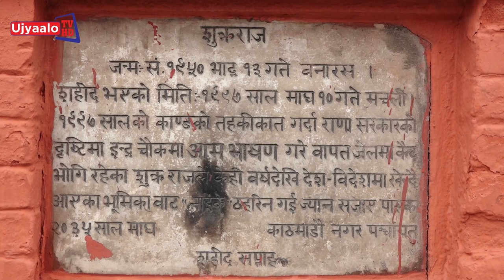शहिद सप्तह सुरु | Ujyaalo TV HD